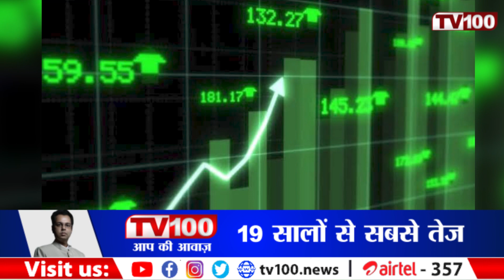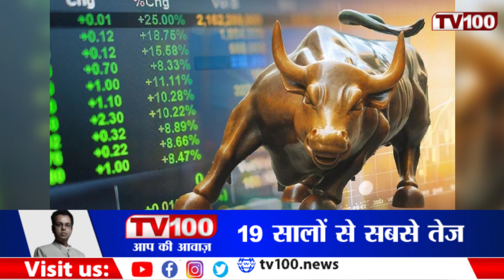Sensex 909 और Nifty 243 अंक की तेजी के साथ बंद, Adani के शेयर में उछाल | Share Market | TV100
देश के शेयर बाजारों में शुक्रवार को तेजी का माहौल रहा. सेंसेक्स और निफ्टी में दो दिन की गिरावट के बाद शुक्रवार को तेजी देखी गई... सेंसेक्स 909 अंक तेजी के साथ 60841 पर बंद हुआ और निफ्टी 243 अंक की तेजी के साथ 17854 पर बंद हुआ. सेंसेक्स जहां 1.52 प्रतिशत चढ़ा तो निफ्टी में 1.38 प्रतिशत की उछाल देखी गई.

There was a booming atmosphere in the stock markets of the country on Friday. Sensex and Nifty saw a rise on Friday after two days of decline... The Sensex closed at 60841 with a gain of 909 points and the Nifty closed at 17854 with a gain of 243 points. While the Sensex climbed 1.52 percent, the Nifty saw a jump of 1.38 percent.

► TV100 NEWS CHANNEL:

टीवी100 “Uttar Pradesh और Uttarakhand” का सर्वश्रेष्ठ हिंदी न्यूज चैनल है। टीवी100 न्यूज चैनल राजनीति, मनोरंजन, बॉलीवुड, व्यापार और खेल में नवीनतम समाचारों को शामिल करता है। TV00 न्यूज चैनल की लाइव खबरें एवं ब्रेकिंग न्यूज के लिए बने रहें।

TV100 is the best Hindi News Channel in "Uttar Pradesh and Uttarakhand". TV100 News Channel covers the latest news in Politics, Entertainment, Bollywood, Business, and Sports.

📎For further information WhatsApp on this number 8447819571